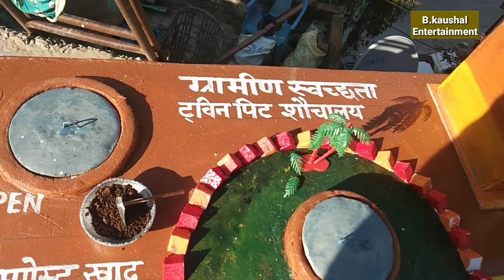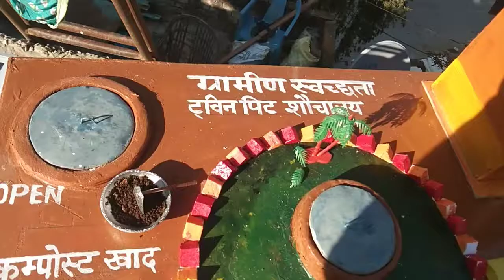How to make twin pit shauchalay creative model for school science model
Creative school model with plywood and PBC pipe fiting working  model,creative new science model, swatch bharat mission,